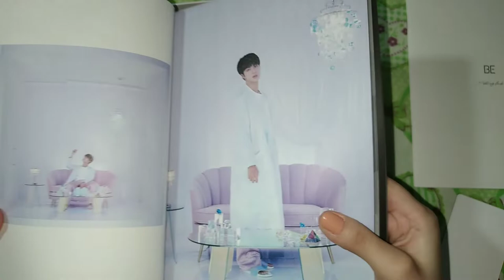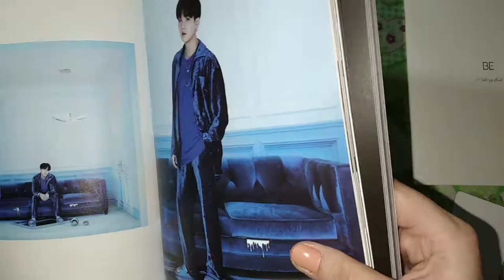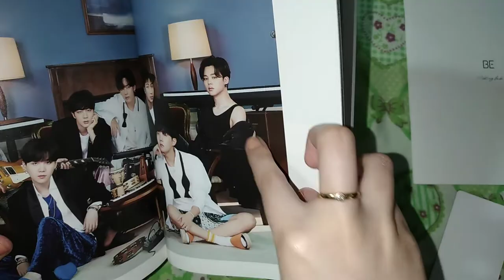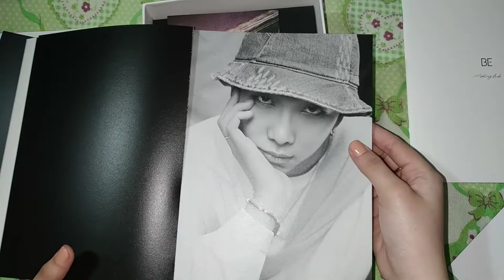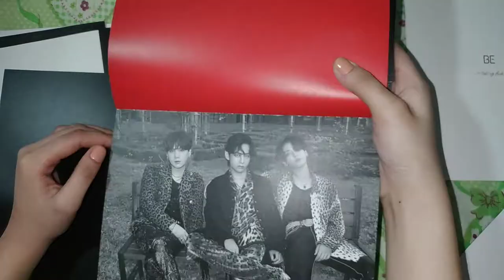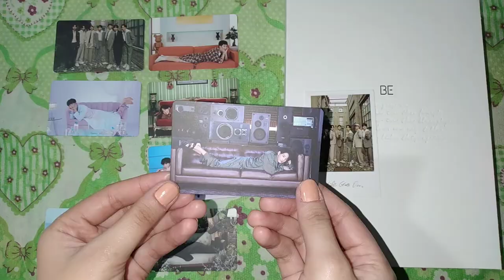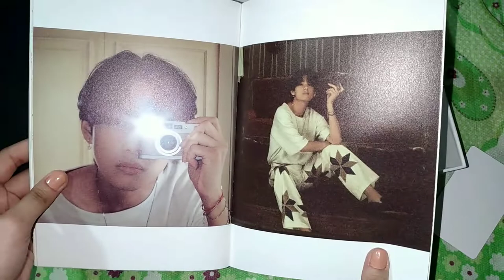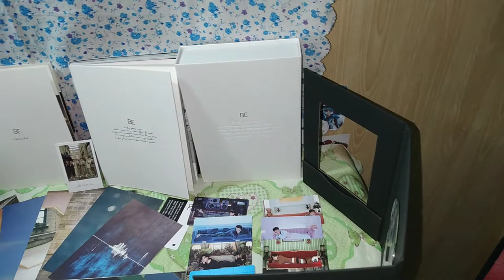BTS BE deluxe edition unboxing♡~ | #1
Please watch in 1080p for clear video!

What do you think of the album? For me, it was very worth it! Thank you!💜